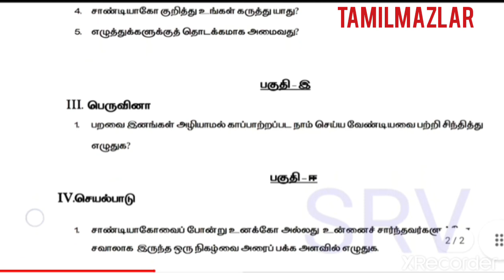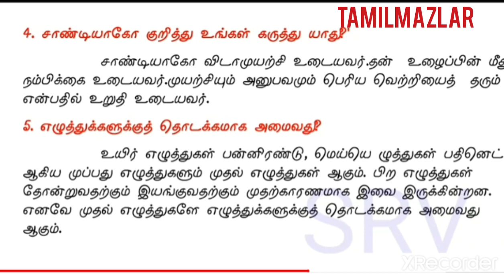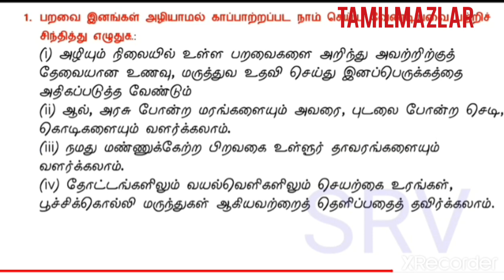6TH TAMIL ANSWER KEY|JULY MONTH ASSIGNMENT 2 KEY